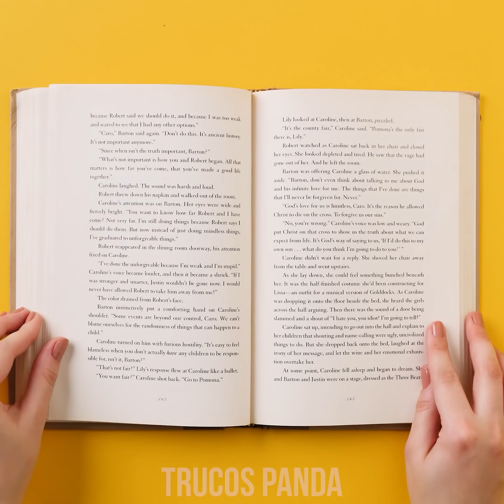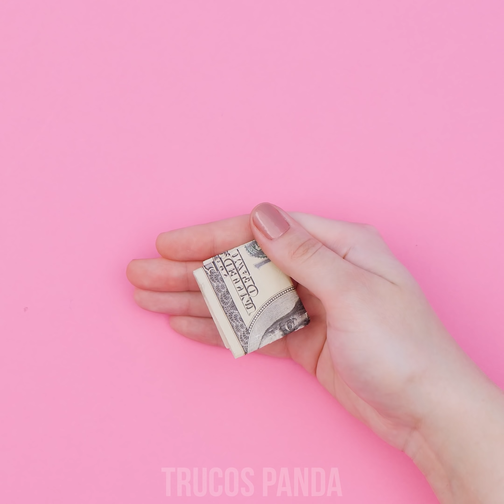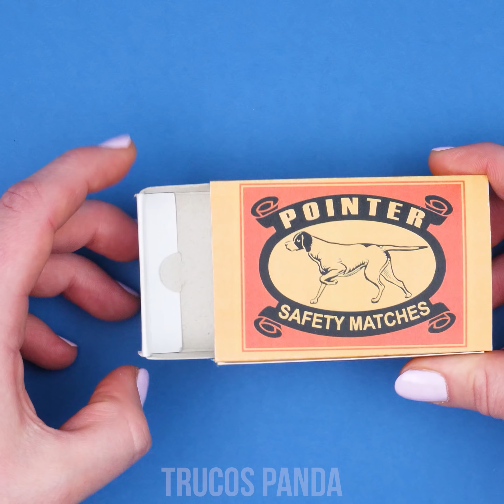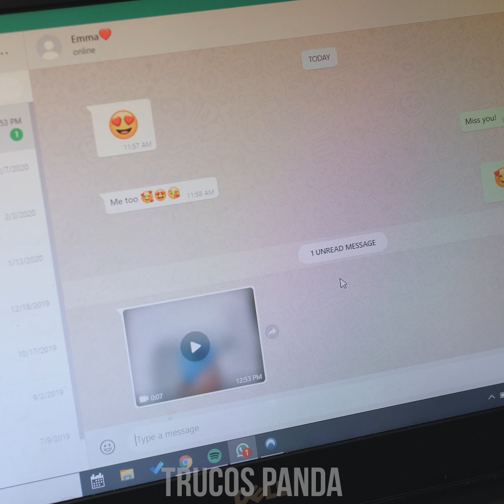SURPRISING MAGIC TRICKS ✨ | TRUCOS INCREÍBLES CON COSAS COMUNES Trucos DIY Y Situaciones Divertidas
¡Saludos, pandas bromistas! ¿Mueres por hacer alguna broma? Pues, consultemos a TikTok al respecto. De hecho, existen muchos usuarios en estos días que tienen ideas maravillosas para ti. ¡No olvides quedarte en Trucos Panda para más bromas increíbles!

00:00 Marcador flotante.
00:38 La levitación.
01:01 Agujero en la mano.
01:44 Cuchara doblada.
02:45 Broma con la pajilla.
03:14 Dinero mágico.
03:47 Teléfono que flota.
04:21 Pelota pegada.
05:06 Corte falso.
06:06 Vaso con huecos.
07:11 Truco con la caja de cerillos.
08:15 El teléfono que flota.
09:25 Truco con el rollo de cinta.